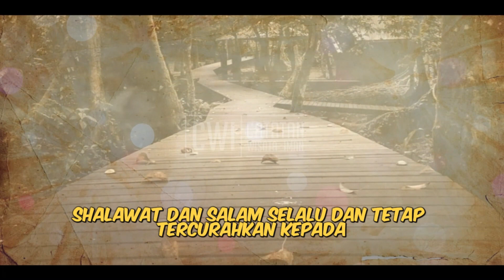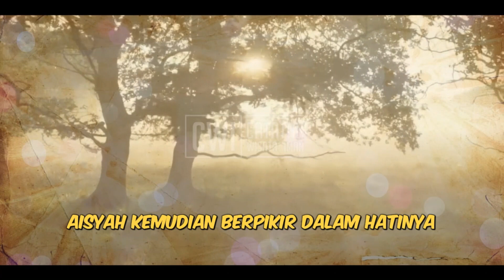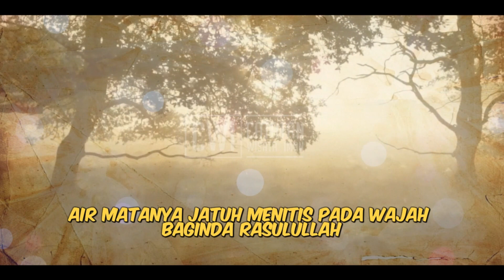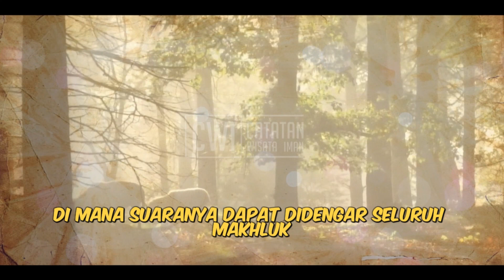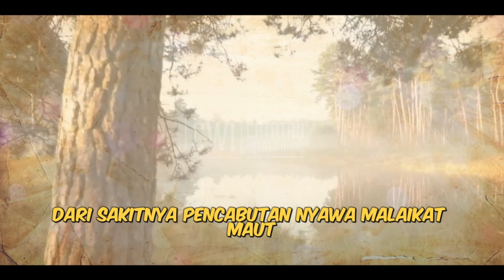Oh Begini Toh Jeritan M4y4t Ketika Sedang Dimandikan, Hanya Makhluk Ini yang Tak Mendengarnya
Ingin tahu Jeritan M4y4t Ketika Sedang Dimandikan, Hanya Makhluk Ini yang Tak Mendengarnya. Selama ini mungkin kebanyakan orang berpendapat bahwa seseorang yang telah meninggal dunia tidak akan merasakan sakit ketika jazadnya dimandikan. Padahal mayat tersebut juga ternyata menjerit ketika sedang dimandikan.
Diceritakan Aisyah ketika ia tengah menunggu suaminya Rasulullah kembali ke rumah.

Dukung dan Support kami dengan cara donasi di link ini agar kami bisa terus berkarya, setiap Donasi Insya Allah dianggap ikut berdakwah dan dijadikan pahala tak henti henti, Aamiin